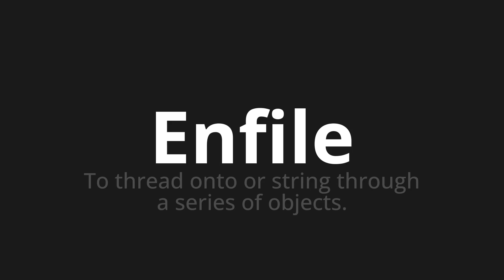How to pronounce Enfile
Master the Pronunciation of 'Enfile Which Means puts' - which means : To Thread onto or String through a series of objects. 📝 with @BaguettePronunciation 🎓🗣️ - [Your Guide to French]

Learn to pronounce 'Enfile' perfectly in French with our easy and engaging tutorial by @BaguettePronunciation! 📖📽️ In this comprehensive video, we provide you with native speaker examples 🗣️👂 and phonetic breakdowns 🎵 to ensure you get the pronunciation just right.

How to say Thread in French